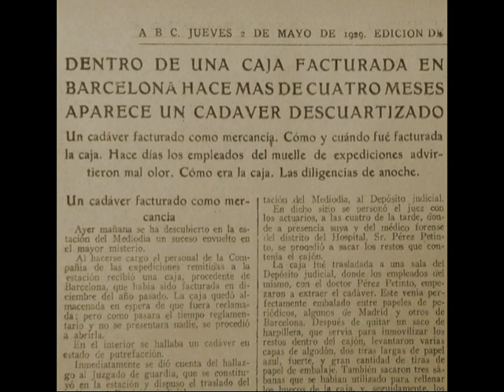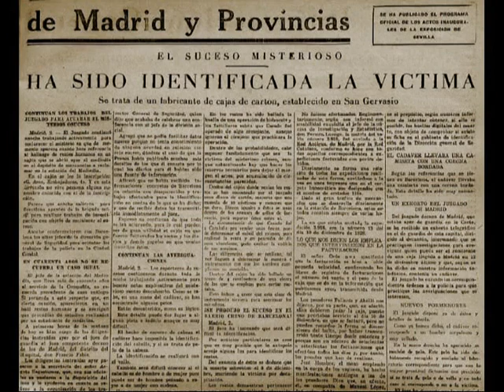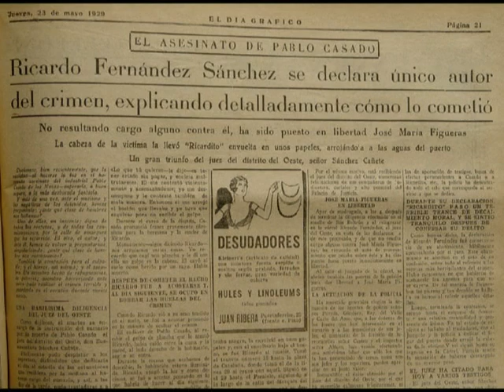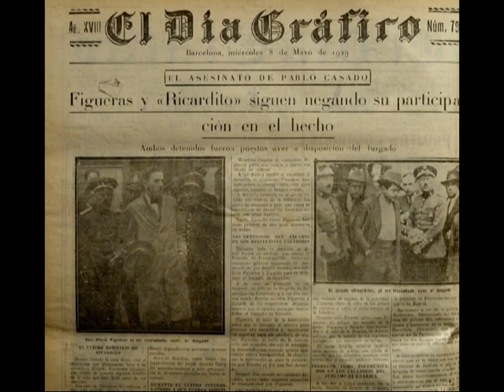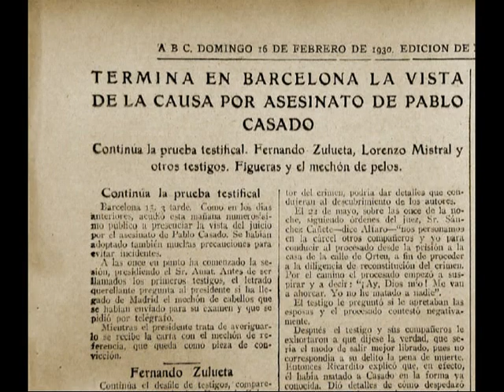Cómo se hizo: El caso del cadáver descuartizado (La huella del crimen)